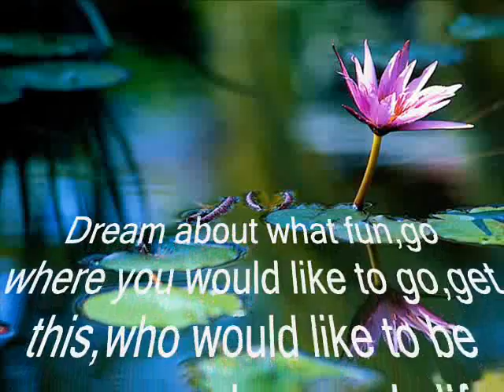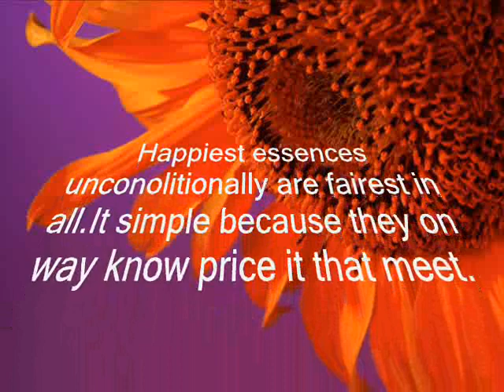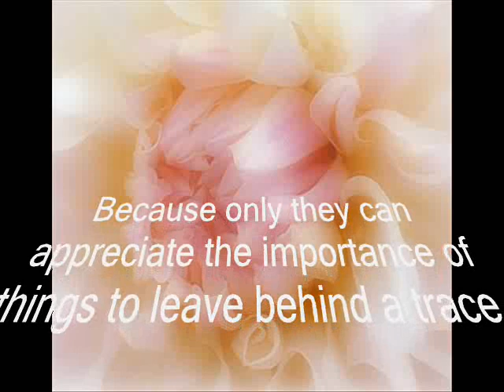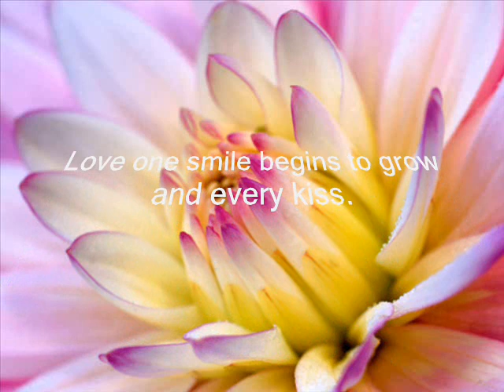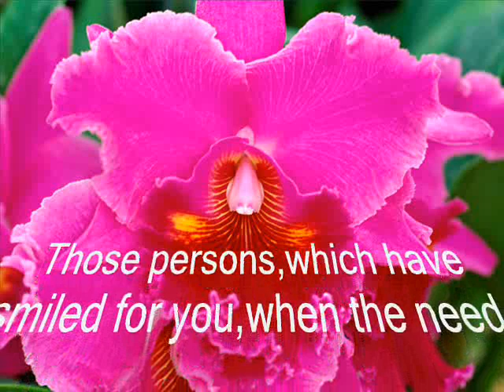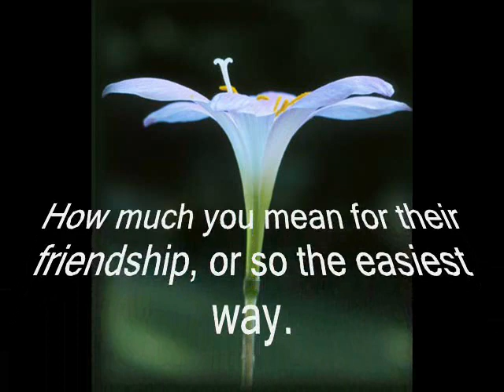Gheorghe Zamfir Balada de Ciprian Porumbescu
For Friends .do przyjaciół